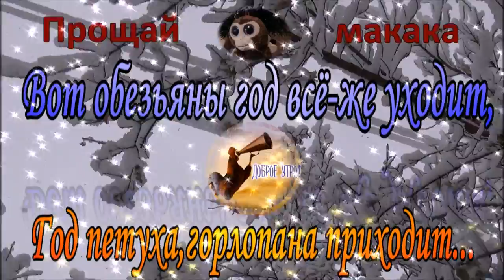ВНИМАНИЕ !!! ДЕБЮТ ПЕСНИ !!!Песни под гитару - Алексей Доктор Леший - бард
С Новым годом 2017 г - петуха !!!
Автор исполнитель своих песен и стихов а так-же многих,музыкальных видео проектов - Песни под гитару - Алексей Доктор леший

Здоровья,счастья.доброты
Успехов в жизни и любви!